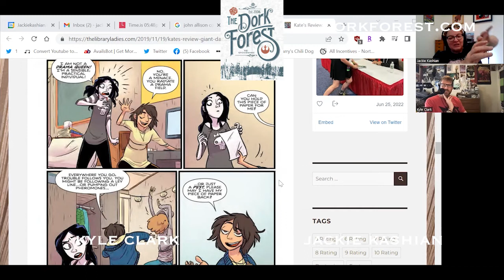The Dork Forest VIDEO: Kyle Clark returns with learning to DRAW – EP 679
Kyle Clark (@kyleclarkisrad of the podcast @thisisrad) is back! So many dorkdoms, so little time. He is comic, musician, artist, and the tech guy on my OTHER podcast @jackieandlaurie 😊 – you will enjoy ART TALK!

New album -STAY-KASHIAN is out NOW.

Premium eps of TDF are taped live and available Youtube has everything too.
It's @jackiekashian on all the social mediaz.

Audio and Video by Patrick Brady
Music is by Mike Ruekberg
Website design by Vilmos